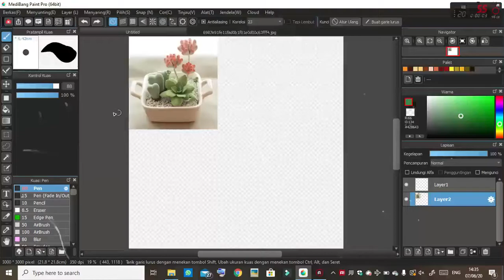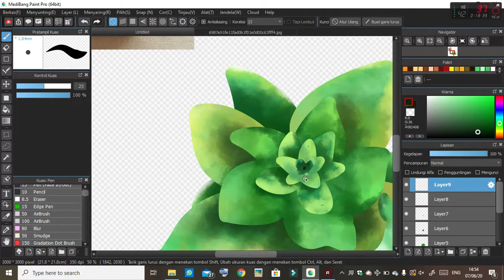[MediBang Paint] Succulent Draw, Easy Tutorial! | Fluffy watercolor & Pen Brush Only!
Hi, I'm Andinatz.
I hope you'll enjoy my speed drawing video.